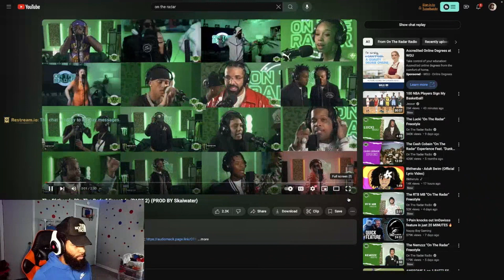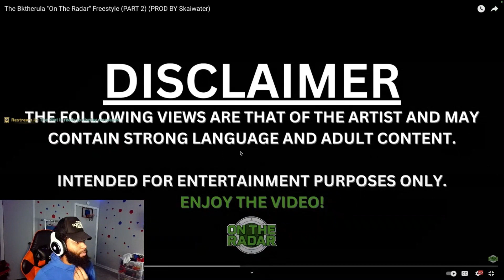Bktherula on the radar freestyle - REACTION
In this video I will be reacting to bktherula on the radar freestyle part 2. this is bktherula second time on the radar and she's here to drop another hot freestyle.